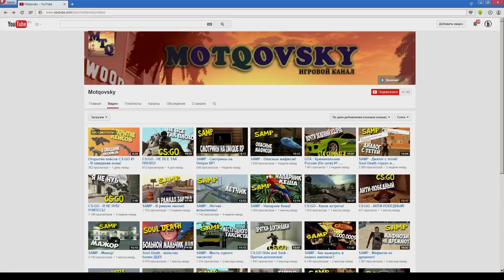GTA 5 Online с Михакером #28 - Веселая цистерна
Лучшие моменты из похождений Михакера в игре GTA 5 Online.